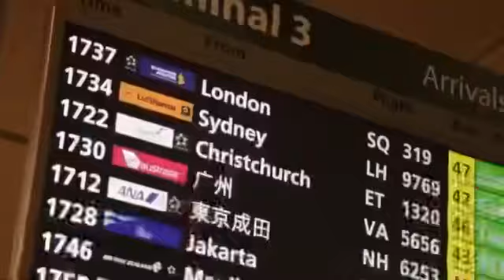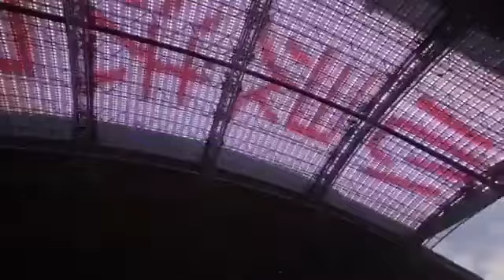Cuplikan Acara Master Lu Jun Hong di Singapura, 18 Februari 2017